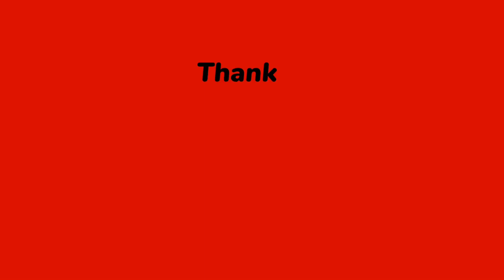আমার ঘরের ছোট্ট সদস্য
আমার ঘরের সব থেকে ছোট্ট সদস্য